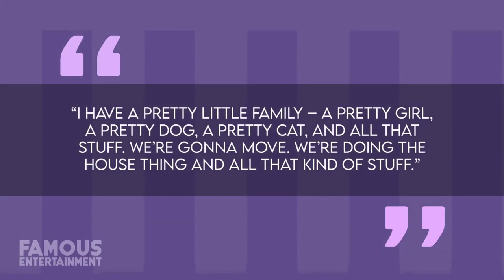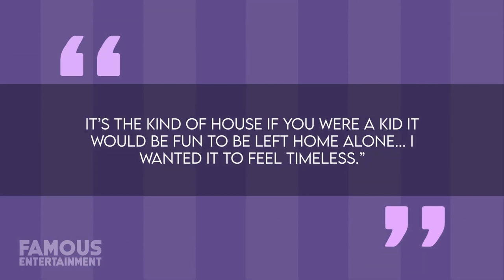Macaulay Culkin | House Tour | $3 Million Los Angeles Mansion & More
Macaulay Culkin and his girlfriend, Brenda Song, became the proud parents of a healthy baby boy named Dakota. The couple originally met on set of a movie they were filming in Thailand called “Changeland” which was directed by Culkin’s good friend, Seth Green. After immediately falling for one another, Macaulay and Brenda decided that the next step in their relationship would be to move in together. To do just that they found themselves a home in the Hollywood Hills that Culkin has teased is decorated in about as minimalist a style as you can possibly imagine. But I have a feeling that’s not actually Macaulay’s home. Anyways, in this video, we’re going to take a look at where the actor is living.